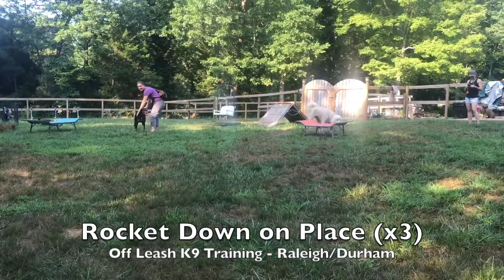10mo Doberman/Coonhound Mix “Rocket” Before and After - Raleigh Durham Dog Trainer